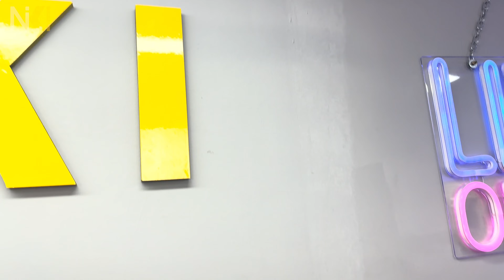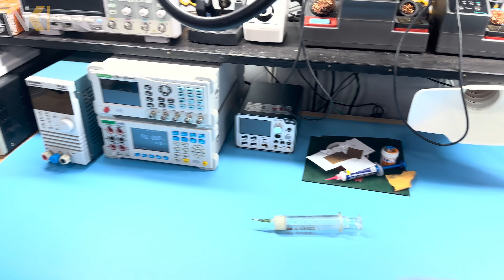UN UNBOXING MEGAGALATTICO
▶️ UN UNBOXING INASPETTATO CON STRUMENTI MEGA GALATTICI
▶️  tutti gli strumenti sono presi da @EleshopVideo

👉🏻 LA MIA LISTA DEI DESIDERI :

💥 APPROFITTA DEI MIEI LINK PER AVERE ⚡️ :

▶️ 1 MESE DI Amazon Prime GRATIS

▶️ 1 MESE DI AMAZON MUSIC UNLIMITED

😍 SE VUOI AIUTARMI A FAR CRESCERE IL MIO CANALE ACQUISTA I MIEI GADGET